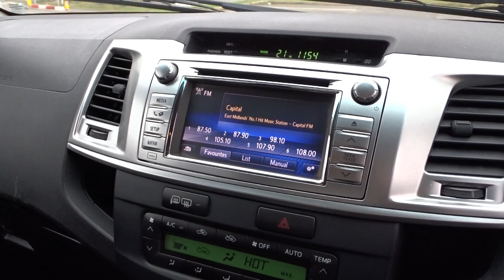2014 TOYOTA HILUX INVINCIBLE D-4D 4X4 3.0 DIESEL AUTO CREW CAB PICK UP NO VAT!!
THIS TRUCK IS FOR SALE FOR MORE INFORMATION PLEASE VISIT OUR FACEBOOK PAGE LOVE2DEALCARS OR SEE OUR EBAY ADVERT